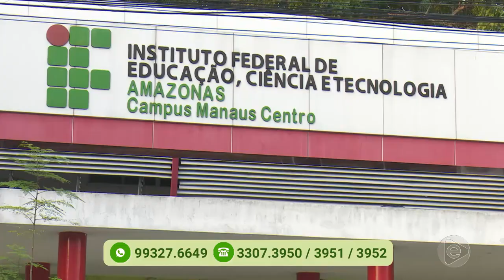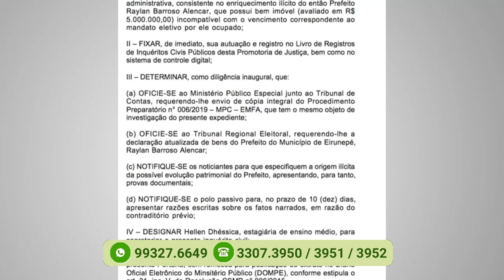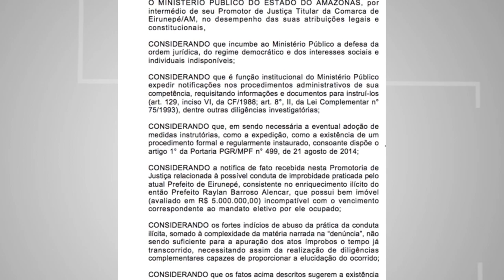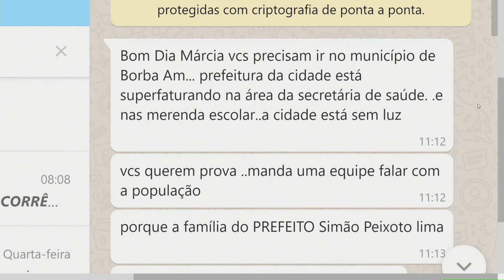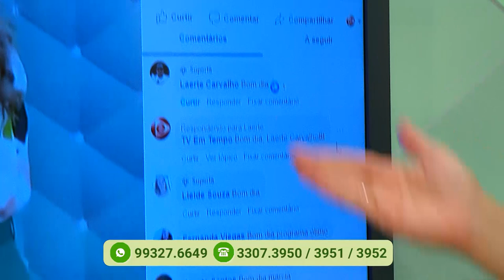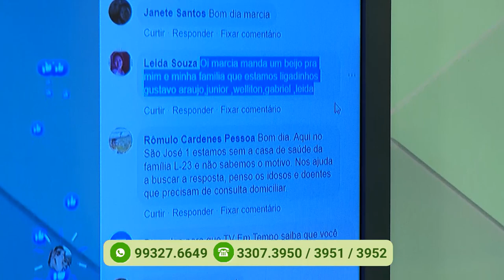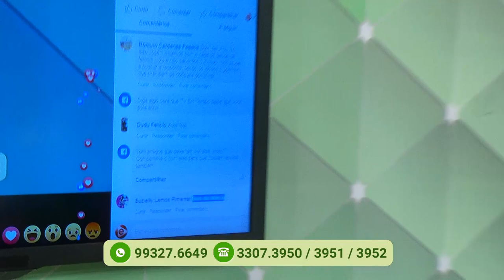Programa Agora (06.12.2019) 01º Bloco